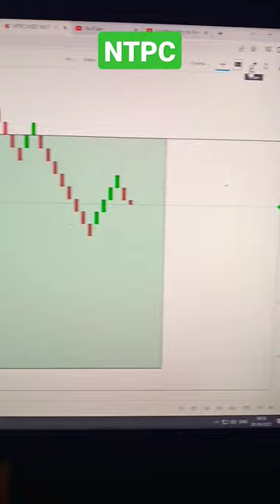gorilla trading strategy | simple trading strategy. Renko trading statergy